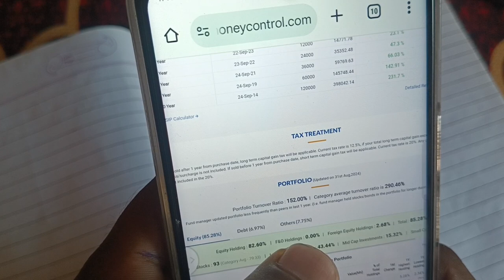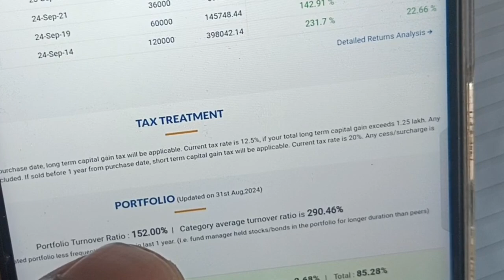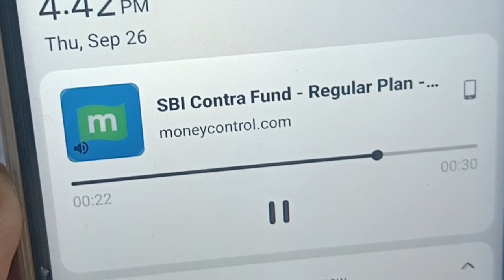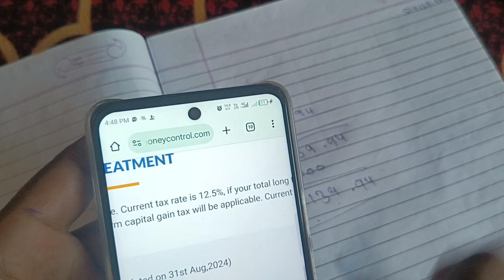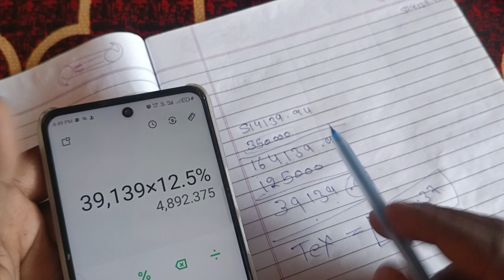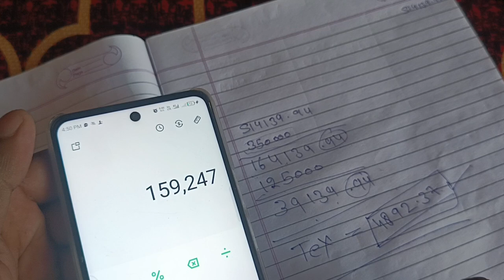Mutual Fund Return पर Tex कितना लगता है || Mutual Fund Tax Detail Video & Mutual Fund Withdrawal Tax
Video related
mutual fund me tax kitna lagta hai
mutual fund me tax kitna lagta hai 2024
mutual fund redeem karne par kitna tax lagta hai
mutual fund se paisa nikalne par kitna tax lagta hai